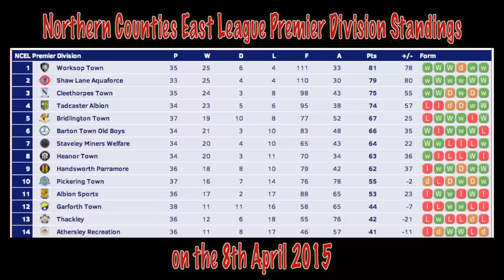The Lions vs Shaw Lane Aquaforce 4/4/15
Highlights of the Northern Counties East League Premier Division clash vs @SLAqua

Next game vs @NostellMWFC on 11/4/2015 at the Town Ground

Tweet your questions and suggestions to @HeanorTownFC podcast or TGTV

From the players and staff @HeanorTownFC. Thank you for your continued support

Thank you HTFC Media Team